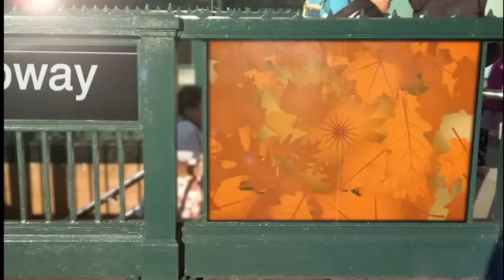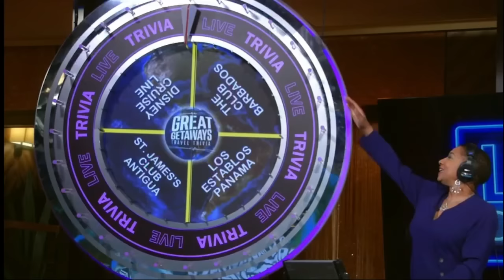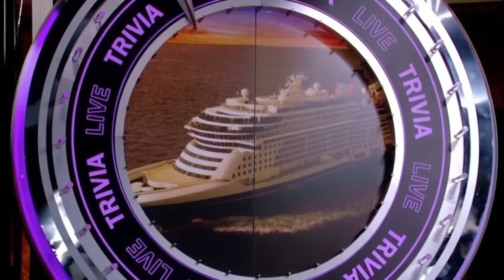Live with Kelly and Mark 09/27/2024 - Joshua Jackson | Kelly and Mark Full Episode 1080p